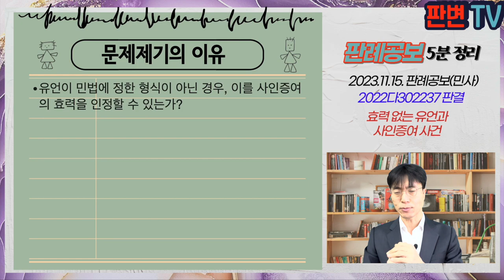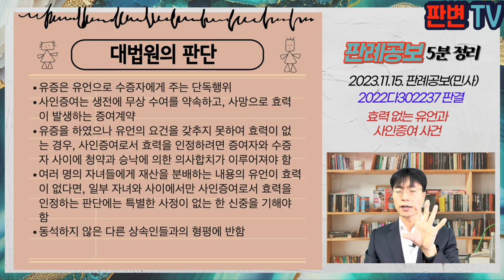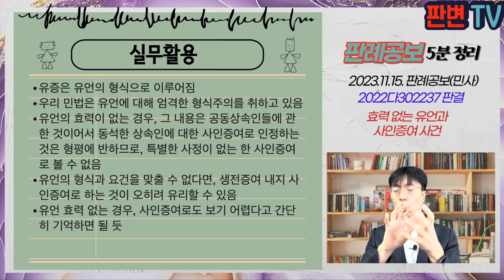효력없는 유언과 사인증여 사건 [23.11.15.자 판례공보(민사)]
효력없는 유언과 사인증여 사건
별 4개

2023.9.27. 선고 2022다302237 판결

원고 유언상속인
피고 다른 상속인(상고인)

파기환송

원고는 망인의 유언 내용을 동영상으로 촬영함
망인은 노트북 화면을 보면서 그 화면 내용을 읽었는데, 내용은 유언증서, 유언자 망인은 다음과 같이 유언한다는 문구로 시작,
마지막에 유언집행자의 지정과 유언자 망인으로 끝맺는 내용
망인이 그 재산을 원고와 공동피고5에게 나누어 상속하고, 공동피고5는 60일 이내에 망인의 딸들에게 2,000만원을 지급해 주라는 내용 등도 포함됨
유언 당시에는 망인과 원고만 같이 있었음
망인은 유언 내용을 읽다가 ‘그럼 됐나’라고 자문함
각 부동산은 공동상속인인 망인의 배우자, 원고, 피고들, 공동피고5에게 각 상속등기가 마쳐짐

유언이 민법에 정한 형식이 아닌 경우, 이를 사인증여의 효력을 인정할 수 있는가?

유증은 유언으로 수증자에게 주는 단독행위
사인증여는 생전에 무상 수여를 약속하고, 사망으로 효력이 발생하는 증여계약
유증을 하였으나 유언의 요건을 갖추지 못하여 효력이 없는 경우, 사인증여로서 효력을 인정하려면 증여자와 수증자 사이에 청약과 승낙에 의한 의사합치가 이루어져야 함
여러 명의 자녀들에게 재산을 분배하는 내용의 유언이 효력이 없다면, 일부 자녀와 사이에서만 사인증여로서 효력을 인정하는 판단에는 특별한 사정이 없는 한 신중을 기해야 함
동석하지 않은 다른 상속인들과의 형평에 반함

실무활용
유증은 유언의 형식으로 이루어짐
우리 민법은 유언에 대해 엄격한 형식주의를 취하고 있음
유언의 효력이 없는 경우, 그 내용은 공동상속인들에 관한 것이어서 동석한 상속인에 대한 사인증여로 인정하는 것은 형평에 반하므로, 특별한 사정이 없는 한 사인증여로 볼 수 없음
유언의 형식과 요건을 맞출 수 없다면, 생전증여 내지 사인증여로 하는 것이 오히려 유리할 수 있음
유언 효력 없는 경우, 사인증여로도 보기 어렵다고 간단히 기억하면 될 듯